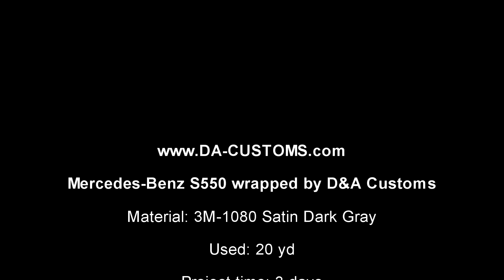Mercedes-Benz S550 wrapped with Satin Dark Gray 3M-1080 D&A Customs Seattle | Federal Way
Mercedes-Benz S550 wrapped with Satin Dark Gray.
Material: 3M-1080
Used: 20 yd
Project time: 3 days